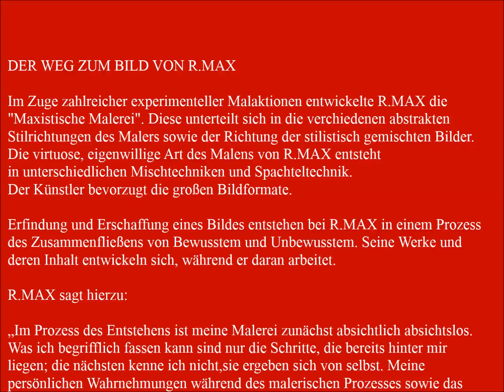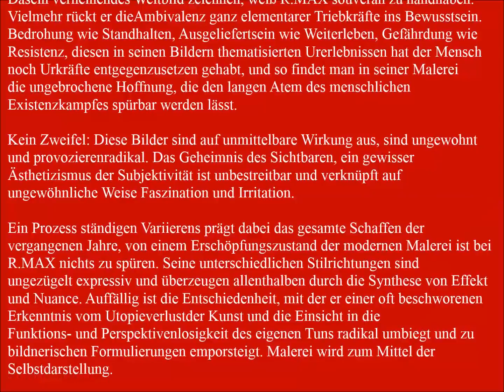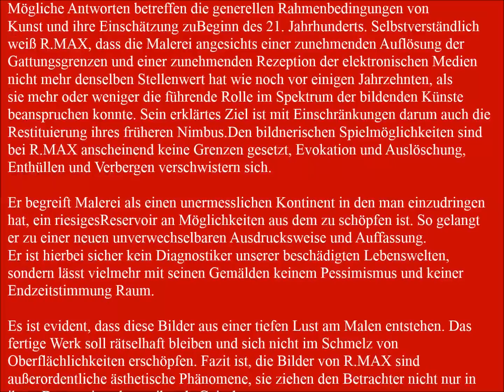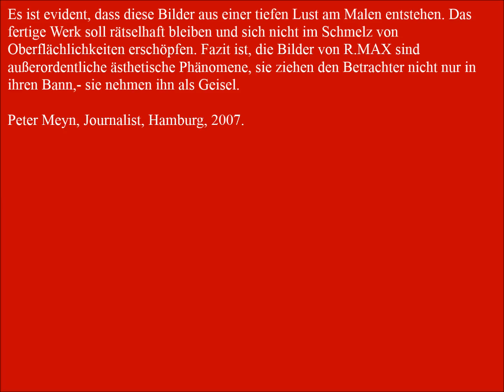DER WEG ZUM BILD VON R.MAX - EINSCHÄTZUNGEN ZUM WERK DES DEUTSCHEN KÜNSTLERS R.MAX.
R.MAX FINE ART - CONTEMPORARY ART - ART FOR YOU - WORLDWIDE HANDSOME.
R.MAX FINE ART - ORIGINALGEMÄLDE - SERIGRAFIEN - LIMITIERTE UND OFFENE EDITIONEN - KUNST AUF BESTELLUNG - WELTWEITER VERSAND.
R.MAX INTERNATIONAL - FINE ART PRINTS - SERIGRAFIEN IN OFFENER EDITION:
Deutschland - R.MAX Serigrafien:
USA - R.MAX Fine art prints at SAATCHI ART -  (just look for Ralf Maximilian):